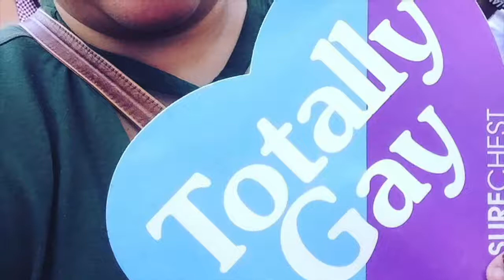Reconnected With a friend | Teischa Marie Vlogs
Equipment I use:
Canon G7X Mark ii
T6i Microphone
Studio Lights